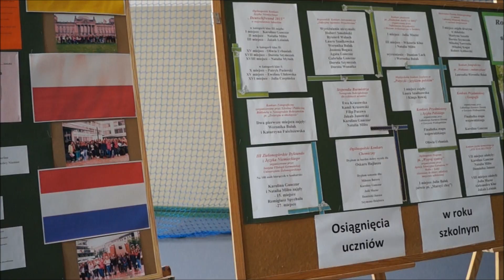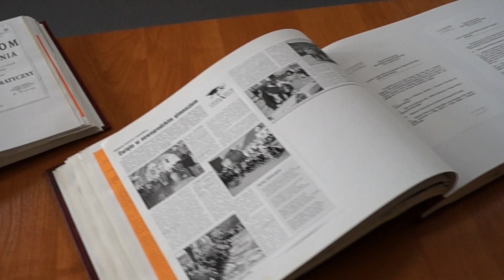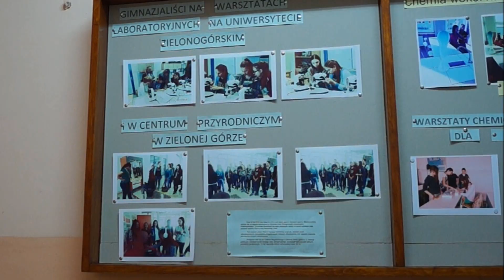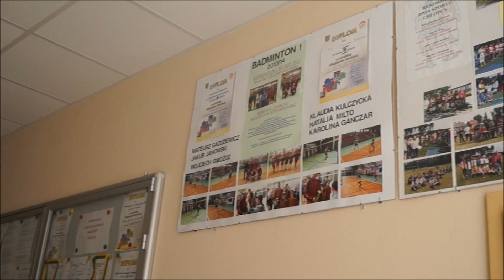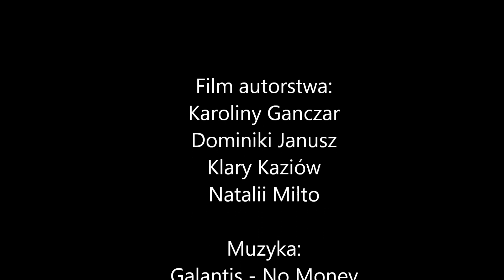Publiczne Gimnazjum w Nowogrodzie Bobrzańskim - tradycja i nowoczesność!!!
Film zrealizowany przez uczennice klasy IIIC.